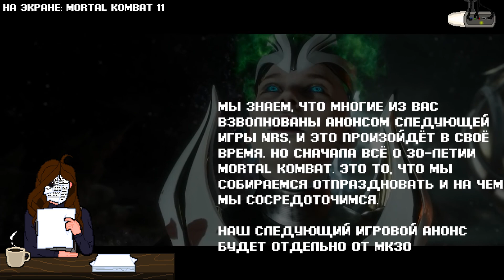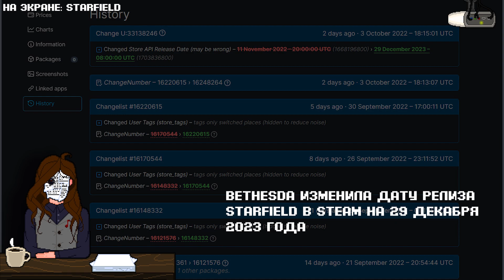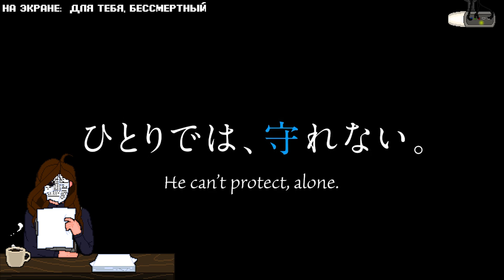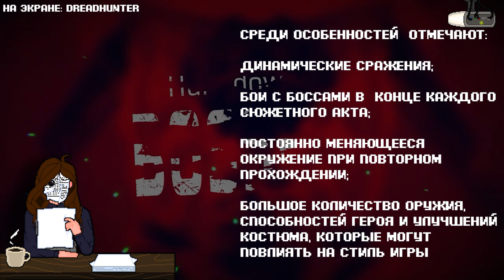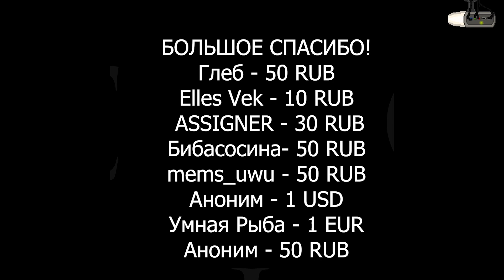NEED FOR SPEED UNBOUND официально анонсирована! Новости игр, искусства и технологий!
Представляем свежую подборку новостей! Из ролика вы узнаете подробности новой части серии Need for Speed, для кого отменят привязку телефона к Overwatch 2, информацию о следующем анонсе от  NetherRealm Studios и многое другое!

00:00 - 00:17 - Приветствуем всех!
00:17 - 00:57 - Следующий анонс от  NetherRealm Studios
00:57 - 01:20 - Смена даты релиза Starfield
01:20 - 01:44 - Анонс Mars Base
01:44 - 02:23 - Подробности Wild Hearts
02:23 - 02:44 - Геймплей Gotham Knights
02:44 - 03:21 - Трейлер девятого сезона Call of Duty: Mobile
03:21 - 03:50 - Привязка номера к Overwatch 2
03:50 - 04:10 - Трейлер второго сезона аниме "Для тебя, бессмертный"
04:10 - 04:39 - Трейлер Persona 5 Royal для Nintendo Switch
04:39 - 05:03 - Режиссёр фильма Five Nights at Freddy's
05:03 - 05:28 - Трейлер Call of Duty: Modern Warfare 2
05:28 - 06:04 - Выход Gylt за пределами Stadia
06:04 - 06:35 - Анонс Dreadhunter
06:35 - 07:26 - Анонс NEED FOR SPEED UNBOUND
07:26 - 07:40 - Спасибо за просмотр!